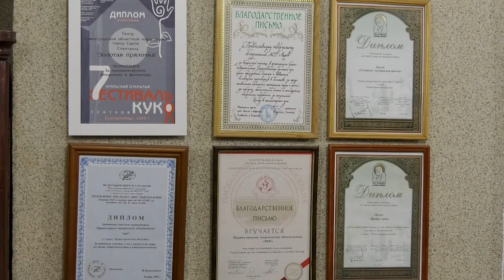ПТО "Мир" покажет спектакли "Сестры" и "С любимыми не расставайтесь"